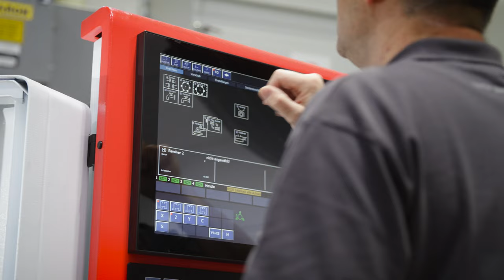TRAUB TNL12 - CNC dlouhotočný automat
⚙️ Jedná se o nejmenší stroj vyráběný pod značkou TRAUB spadající do kategorie dlouhotočných automatů. Inovace ve výrobních procesech a konstrukci tohoto stroje umožňují zákazníkům další stupeň v produktivitě, komplexnosti a preciznosti aplikovaných technologií. Jednoduchost nastavení a programování je obrovskou předností. Nový design stroje 2020 – nové možnosti.

Max průměr tyče 13 mm
Otáčky hlavního vřetena/protivřetena (ot./min) 12 000/12 000
Nástrojová hlava 1 - Rozjezd v ose X 38 mm
Nástrojová hlava 1 - Rozjezd v ose Z 51 mm
Nástrojová hlava 1 - Rozjezd v ose Y +/- 12 mm
Počet pozic pro obrábění (dle konfigurace) až 23
Řídící systém TRAUB TX8i-s V8
Vysokotlaké chlazení až 120 bar

🇺🇸 This is the smallest machine produced under the TRAUB brand. Innovations in the production processes and design of this machine allow customers to reach the next level in productivity, complexity and precision of the applied technologies. The simplicity of setup and programming is a huge advantage. New machine design 2020 - new possibilities.

Max bar diameter 13 mm
Main spindle/countershaft speed (rpm) 12,000/12,000
Tool head 1 - X axis runout 38 mm
Toolhead 1 - Z-axis travel 51 mm
Toolhead 1 - Y-axis travel +/- 12 mm
Number of machining positions (depending on configuration) up to 23
TRAUB TX8i-s V8 control system
High pressure cooling up to 120 bar